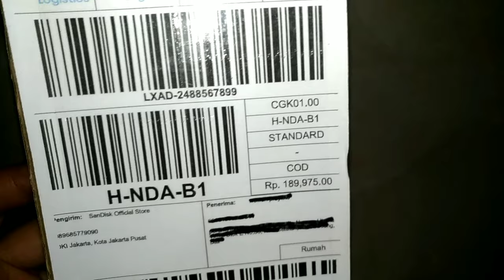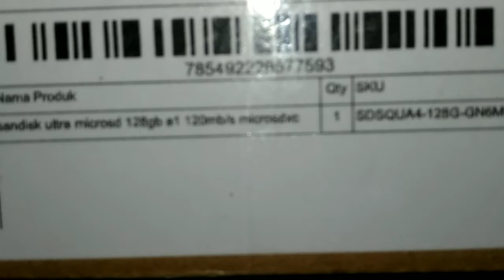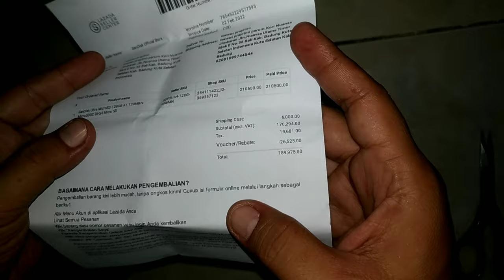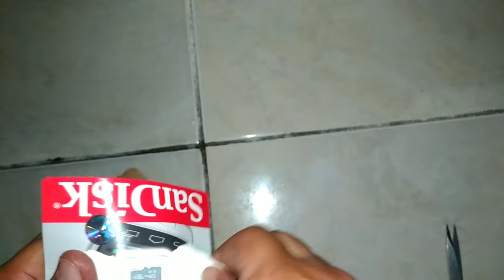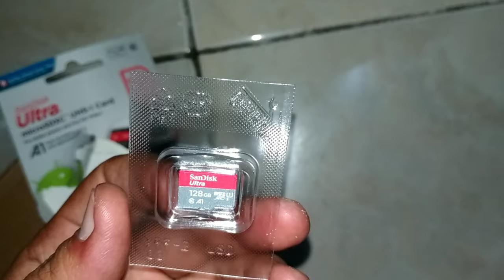Unboxing Micro SD Sandisk